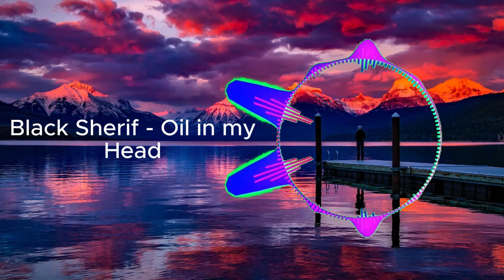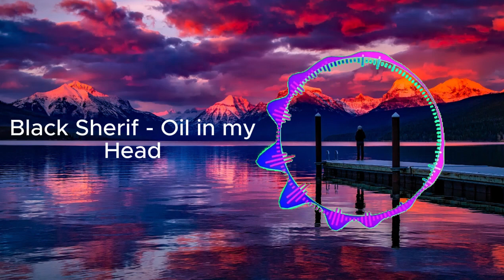Black Sherif - Oil in my Head [Official Lyrics Video]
Lyrics
Send them away, send them away
Send them away (ahh), send them away
Face covered like a Taliban (Taliban)
Just a bad man movin' bad ('vin bad)
All me want is some peace of mind (of mind)
Roll one, then I burn it loud, vibrations up and that (vibrations up and that)
See no evil, I see no man (see no man, see no man)
Oil in my head
Everythin' I touch is blessed (is blessed)
All I see is blessings (blessings)
And, no man can stop this (stop, stop)
Send them away
Evil eyes don't watch me (watch me)
'Cause all I see is blessings (blessings)
Oh Lord, I won't stop for nothin' (stop for nothin', ah)
Victory is near, I'm feelin' it
And, I stay G with it, ah-ah
I won't stop for nothin' (nothin', ah)
And, I stay G with it, ah-ah (ah)
Man don't stay down when man fall (man fall)
I get up and come for more (for more)
I get up and come for more (get up, get up)
I get up and come for more (get up)
I get up and come for more (come for)
I get up and come for more
Send them away
All I see is blessings (blessings, oil in my head)
And, no man can stop this (oil in my head)
Send them away
Evil eyes don't watch me (send them away)
'Cause all I see is blessings (send them away)
And, no man can stop this (send them all)
Send them all
Send them away, send them away (away)
Send them all (send them all)
Oil in my head, oil in my head (oil in my head)
Send them away
Send them away
Send them all
Send them away